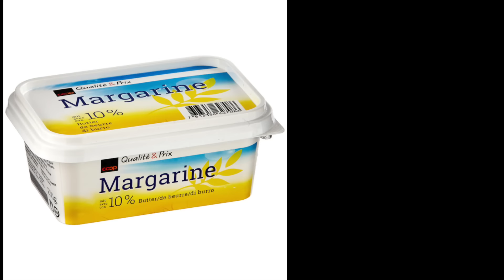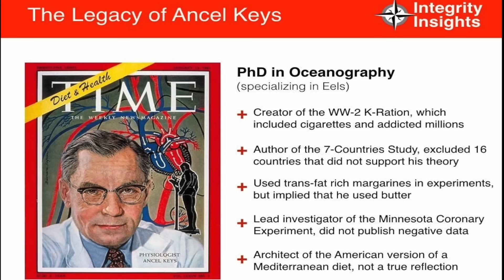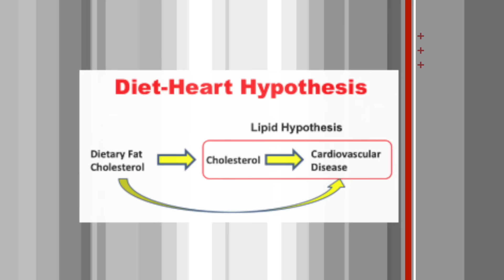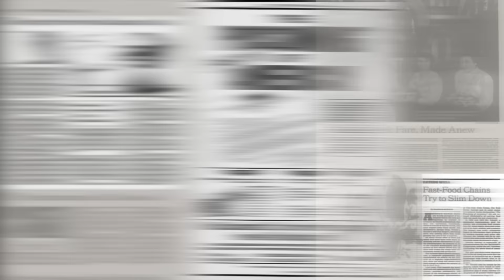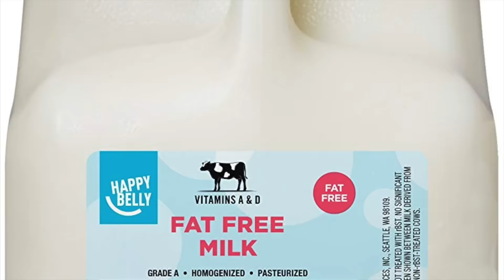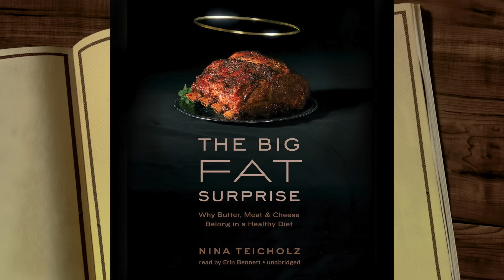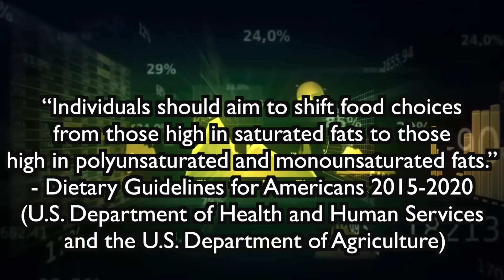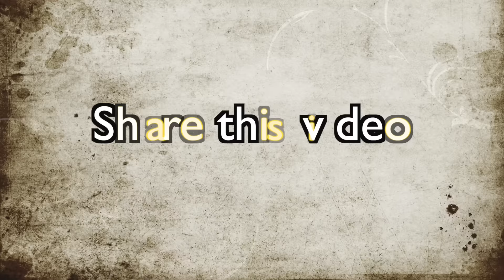Why is Vegetable Oil in Everything? | The History and Corruption Behind Processed Oils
Are vegetable oils bad for you? Vegetable oils like we know them today simply did not exist a century ago and now they are everywhere. It seems the more of these industrial oils we eat, the more unhealthy we become.

References:

Nina Teicholz- The Big Fat Surprise | Why Butter, Meat and Cheese Belong in a Healthy Diet
(book)

Renata Ilitsky-The Hidden History of Why Vegetable Oil Is in Your Kitchen Will Shock You:

Drew Ramsey & Tyler Graham- How Vegetable Oils Replaced Animal Fats in the American Diet:

Chris Kresser- How Industrial Seed Oils Are Making Us Sick